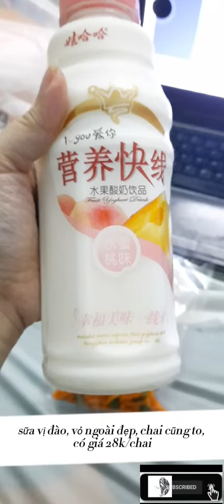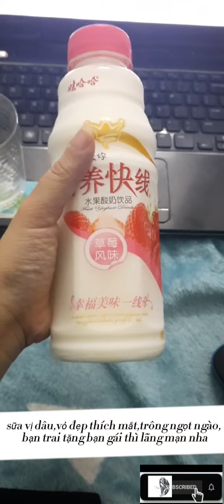Đồ ăn nội địa Trung tại 91 food mart phần 2